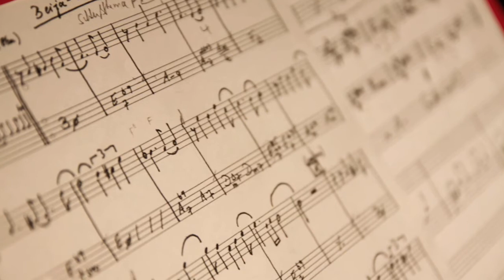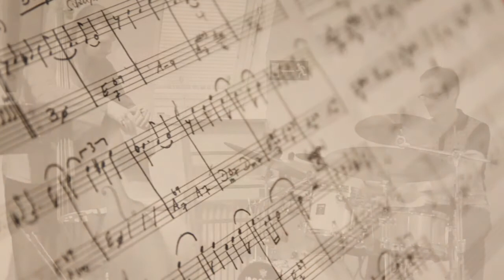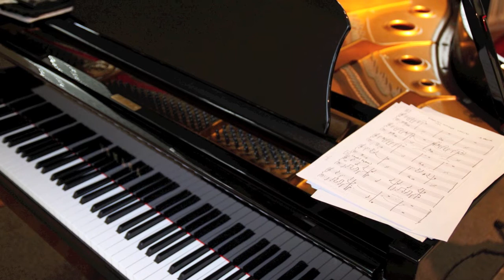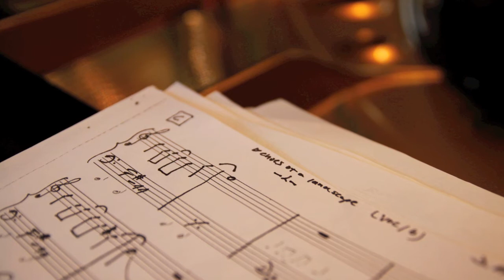Daniel Masuch Trio - Sakura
Daniel Masuch - Piano
Helge Dichanz - Drums
Knud Krautwig - Bass

Komposition: Daniel Masuch
'Fukushima' intro: Helge Dichanz
Fotos: Simon Rempe